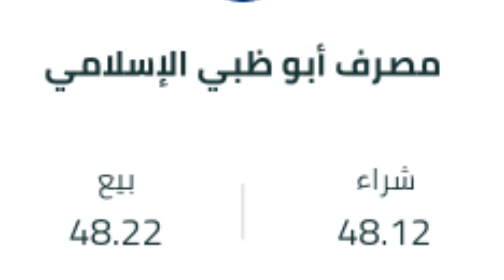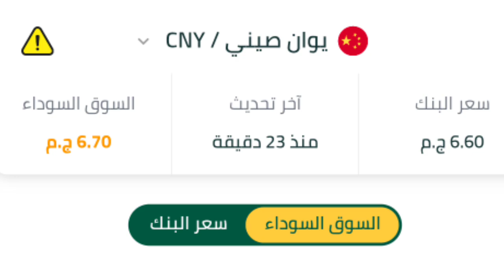سعر الدولار اليوم السبت 2024/6/29 فى البنوك والسوق السوداء..سعر الدولار والعملات الان اخر تحديث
سعر الدولار فى البنوك والسوق السوداء اليوم الجمعة 2024/6/28سعر الدولار والعملات اخر تحديث؟!

سعر الدولار فى البنوك والسوق السوداء اليوم 2024/6/26.سعر الدولار والعملات اليوم فى مصر؟!

سعر الدولار فى السوق السوداء اليوم
سعر الدولار فى البنوك والسوق السوداء اليوم
سعر الدولار اليوم
سعر الدولار فى السوق السوداء اليوم فى مصر
سعر الدولار الان
سعر الدولار آخر تحديث
البنك الاهلى المصرى
البنك المركزي المصري
بنك الاسكندرية
بنك مصر
بنك قناة السويس
سعر الدولار فى جميع البنوك والسوق السوداء اليوم
سعر
الدولار
الدولار بكام اليوم
بكام الدولار اليوم
اسعار العملات العربية والأجنبية اليوم
اسعار العملات اليوم
اسعار العملات اليوم فى البنوك والسوق السوداء
أسعار العملات اليوم فى السوق السوداء
اسعار العملات اليوم فى البنوك
اسعار العملات
اسعار الدولار والعملات اليوم
اسعار العملات
سعر الدولار فى البنك الاهلي
سعر الدولار فى بنك مصر
سعر الدولار فى البنك المركزي المصري
اسعار العملات العربية اليوم
اسعار الدولار والعملات اليوم فى مصر
سعر الدولار فى البنوك والسوق السوداء اليوم الأربعاء 2024/6/26.سعر الدولار والعملات اخر تحديث؟!

سعر الدولار اليوم الأربعاء 2024/6/26فى البنوك والسوق السوداء في مصر/اسعار الدولار والعملات الان؟

سعر الدولار اليوم
سعر الدولار الان
البنك الاهلى المصرى
البنك المركزي المصري
بنك الاسكندرية
بنك مصر
بنك قناة السويس
سعر
الدولار
الدولار بكام اليوم
بكام الدولار اليوم